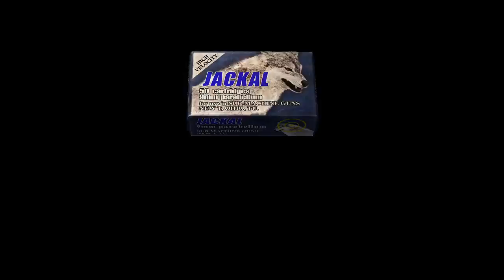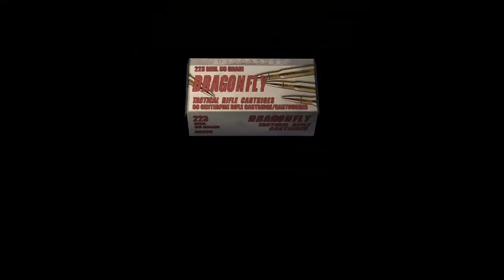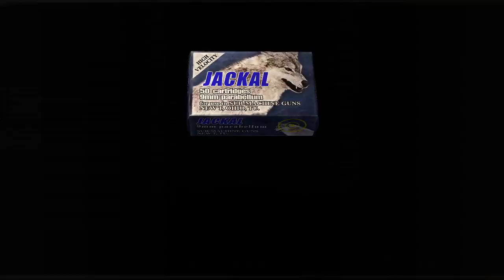Stampy Plays - Resident Evil 4 - Part 7